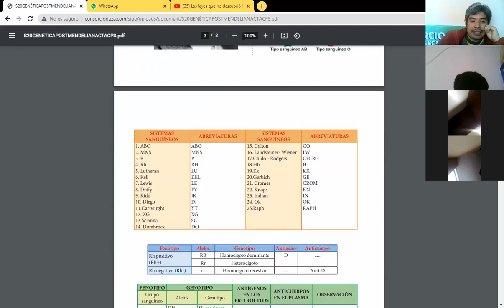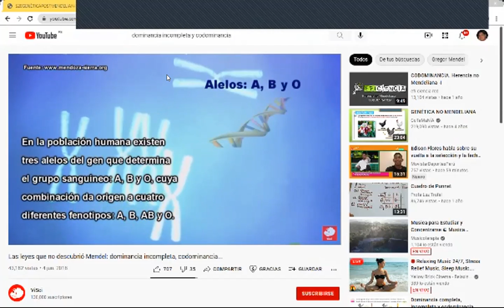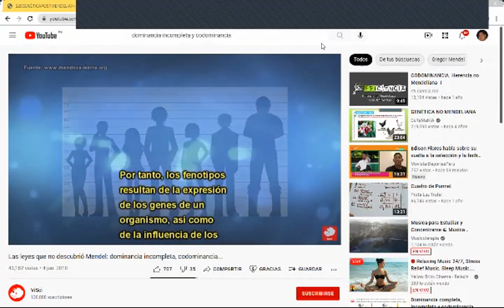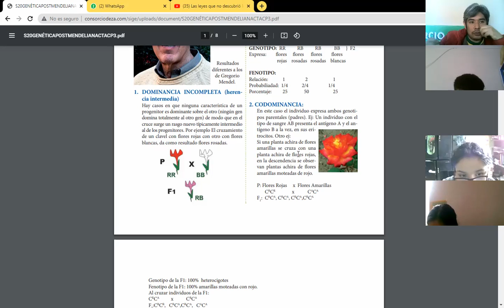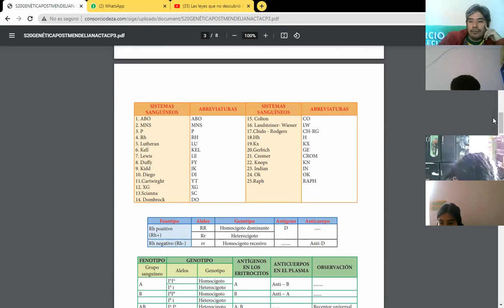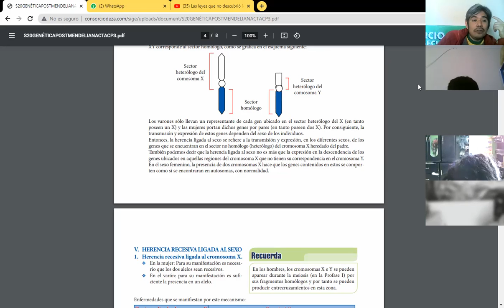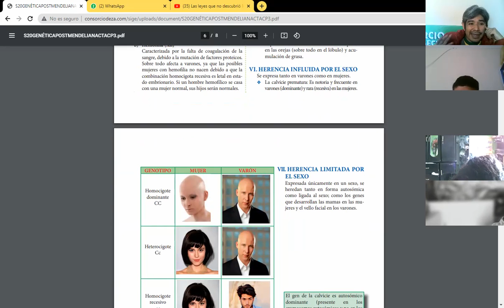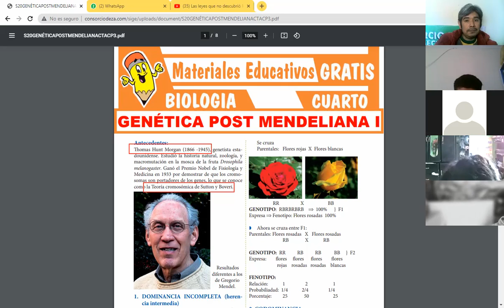SESIÓN 20: CLASES ZOOM GENÉTICA POST MENDELIANA- III BIMESTRE COMUNICACIÓN CEPRE 03